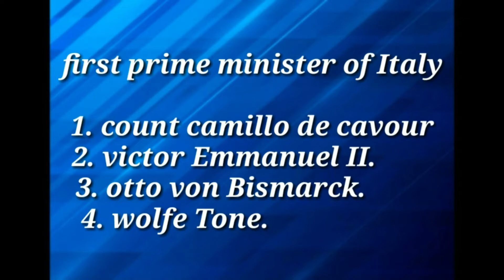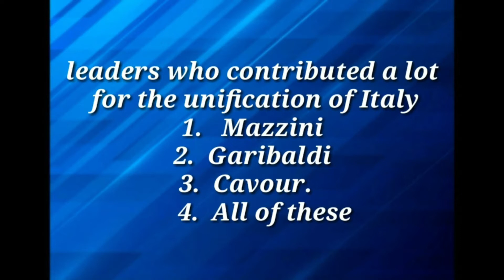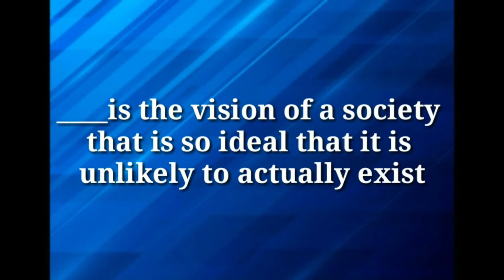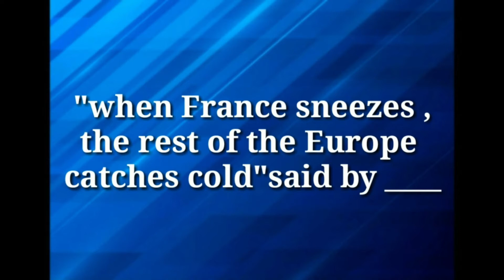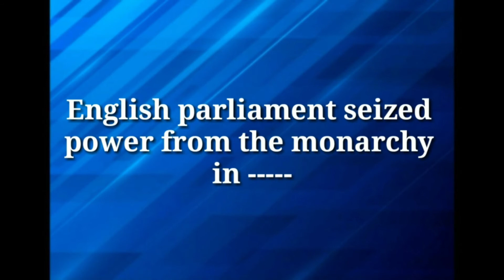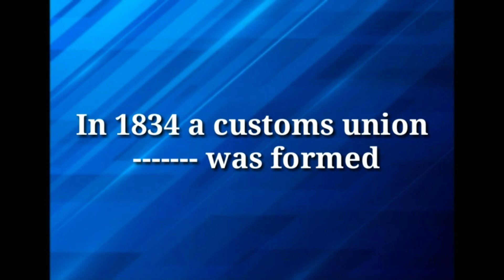MCQS AND ONE W0RD QUESTION ANSWERS 2020 21 Nationalism in Europe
MCQS AND ONE WORD QUESTION ANSWERS OF Nationalism in Europe
important mcq and fill in blanks

the video made to provide important question answers of the chapter. it is tried to creat interest and easy to understand the chapter through these question answers. these question answers cover almost etire chapter